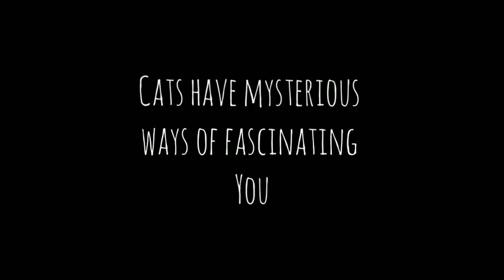AMAZING Dogs whatsapp status||Cute cats whatsapp status|| Rottwieler whatsapp status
Cute Dogs whatsapp status||Cute cats whatsapp status||Funny whatsapp status random videos